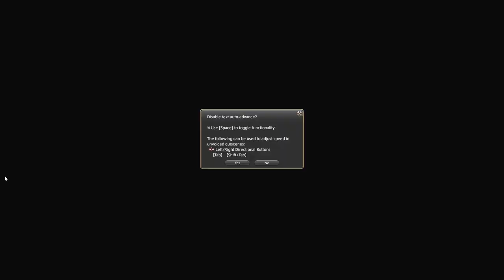FFXIV with Littgame83 in vc